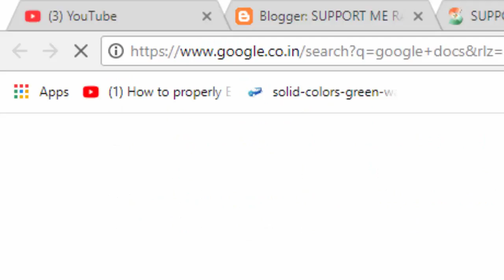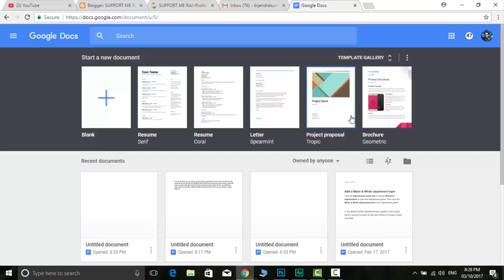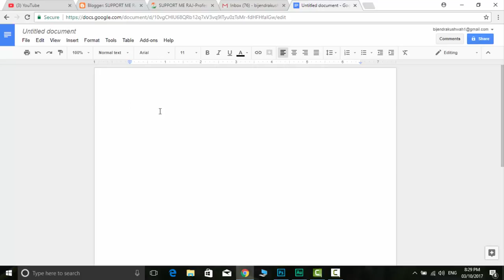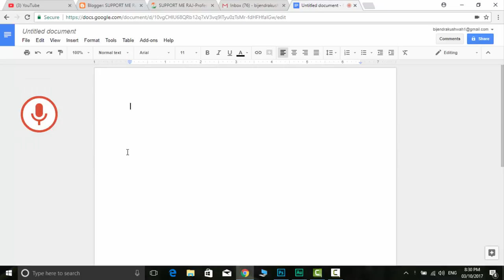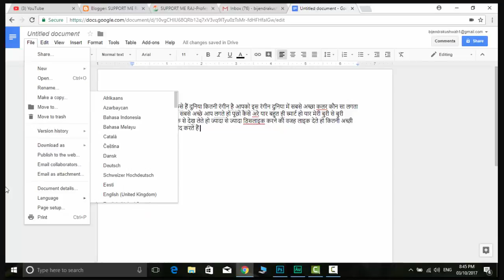How to Voice typing any languages on Pc.बोल बोल कर टाइपिंग कैसे करें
बोल बोलकर टाइपिंग कैसे करें.
दोस्तों अब आप बोल बोलकर टाइपिंग कर सकते हो अगर आपको टाइपिंग नहीं भी आती है तब भी आप टाइपिंग कर सकते हो क्योंकि यह बहुत ही आसान टूल है
Friends, now you can type speaking and speaking if you do not even get typing, you can still do this because it is a very easy tool.

my laptop for youtube videos:
Lenovo G 50 80 processior I5 8G RAM 1TB 2GB graphic
My Big Mic blue yeti.
My lovely Headphone with Mic using for youtube videos.
Philips headphone with mic.
My heavy Light for you tube Videos :
Sonia Porta Light (its help full)
my excellent printer :
Epson L360 all in one printer (home/office)